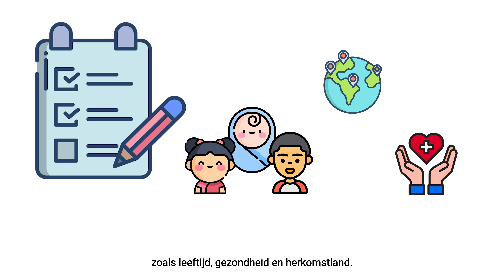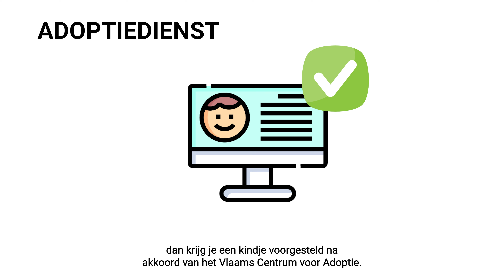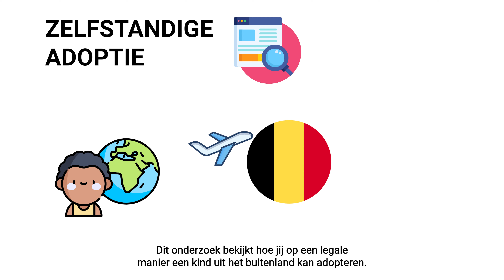De weg naar adoptie: hoe verloopt een adoptieprocedure?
Ouders die willen adopteren, moeten aan enkele voorwaarden voldoen. Zo moeten ze minstens 25 jaar oud zijn en zeker 15 jaar ouder dan het adoptiekind. Bovendien moeten ze in het bezit zijn van een officieel voorbereidings- en geschiktheidsattest. Hoe gaat zo’n adoptieprocedure precies in zijn werk? Ontdek het in deze explainer.